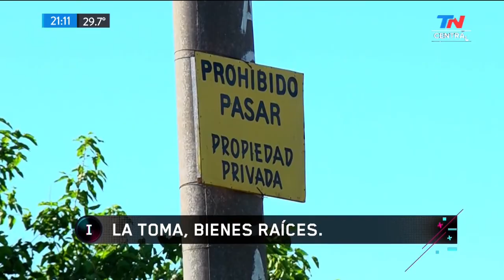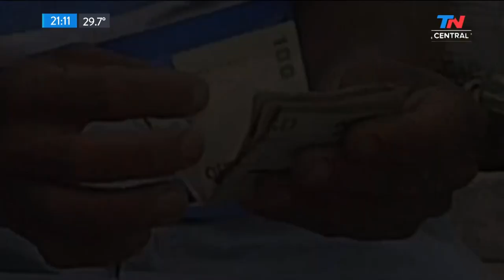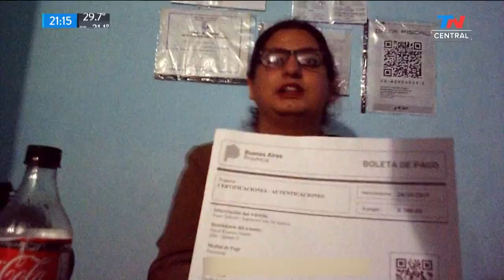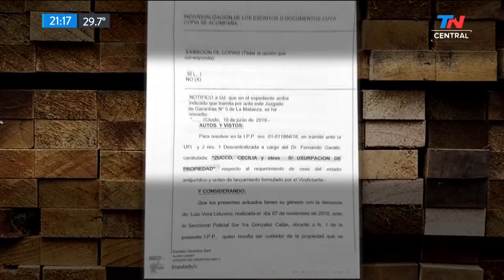La toma, bienes raíces | INVESTIGA, NUEVA GENERACIÓN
Fragmento de "TN Central" emitido el Miércoles 20 de Noviembre de 2019.